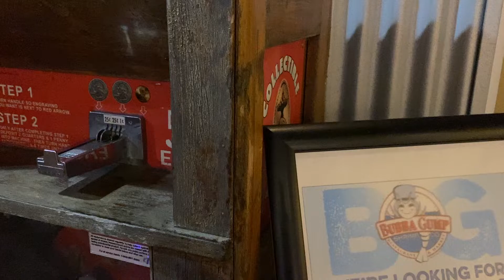Someone left coins in the penny press.